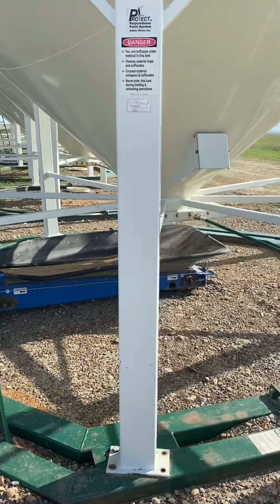Compilation of the year work and fun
Work and fun